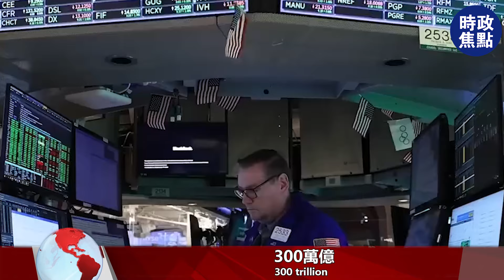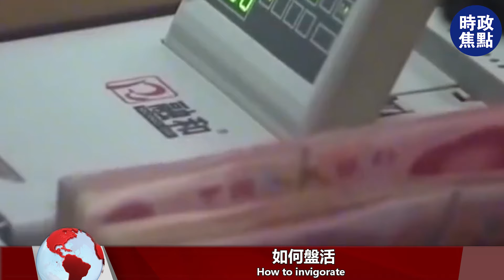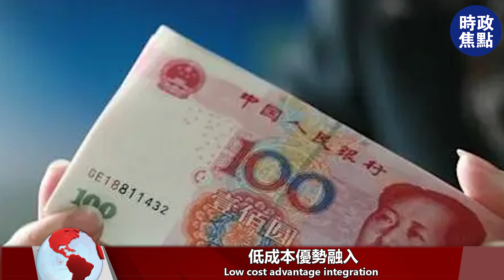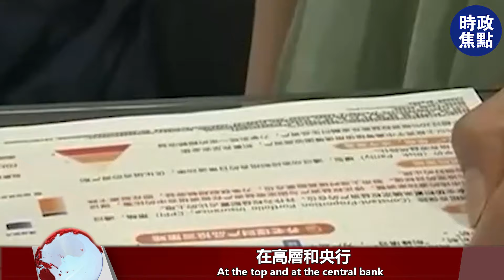危機升級！中國再度面臨金融空轉！300萬億資金！錢流到哪里去？| 時政焦點